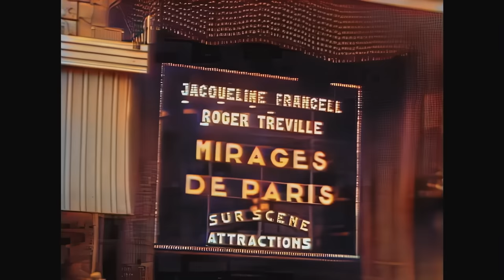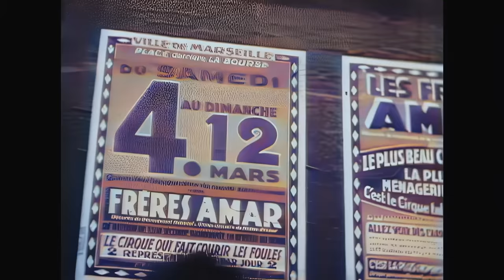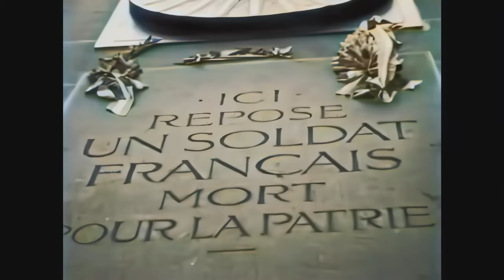Paris: Impressive footage of how The Rich and the Poor lived in the 1920s [AI enhanced & colorized]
In the summers of 1928 and 1929 two wealthy American families visited Paris, France. In this film we try to depict the sharp contrasts between their rich lives and those living on the streets of Paris, the so called clochards.

The film begins and ends with the luxurious ocean crossings on respectively the SS Rotterdam and the SS Bremen. It shows splendid scenes of every day life of both the rich and the poor in Paris in high quality and contains a number of very rare glimpses, like the marvelous Trocadéro Palace close to the Eiffel Tower that was sadly demolished shortly after in 1937.

The film ends with very rare footage of a seaplane being catapulted off the decks of the SS Bremen.
Please now enjoy the rest of the film without further commentary.

For the part that shows the Clochards in Paris we have used a new colorizer! On the one hand the colorization results are much better than with our regular colorizer, but it has a nasty habit of adding bright, unstable red tones to some objects which need to be reduced with the video editor (a lot of extra work). By the way, this part of the video is from 1910.

More information about the Heinkel HE-12, Reg.No. D-1717, that is seen here being catapulted from the SS Bremen, can be found
The aircraft was damaged beyond repair in an accident at Cobequid Bay on 5 October 1931. The two crew members died.

To be honest I am surprised how good the result has become after applying my 5-stage process and also processing the original more than once by the AI (you have to really know what you are doing...). Compare it to the B&W original of one of the used source fragments and be amazed!

Trabant 33 - Paris in the Fog.
Source: Archive.org